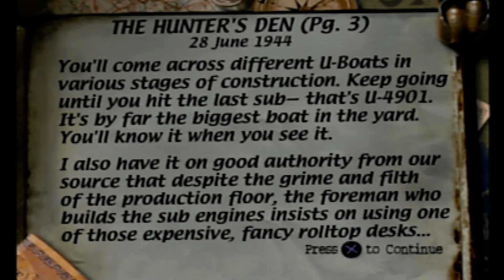Medal of Honor 1999 - Mission 3 Level 3 | HARD MODE | Let's Play, Gameplay, Playthrough | Excellent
The Hunters Den - Infiltrate the U-boat construction facility to steal the engine and hull specs before disabling the sea wall and boarding the new German submarine. | Beating games on the hardest difficulty! | MOH PS1 | Mission 3 Level 3 | Scuttle Das Boot U-4901 | The Hunters Den | Excellent Rating | The Original Medal of Honor video game released for the Playstation 1 in 1999 | HARD MODE | 100% completion | Let's Play | Gameplay | Playthrough |